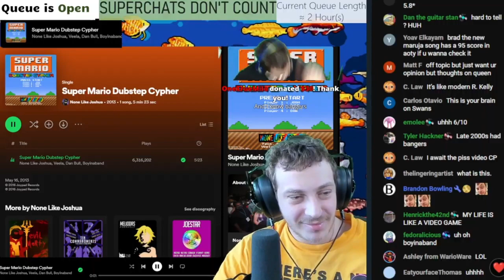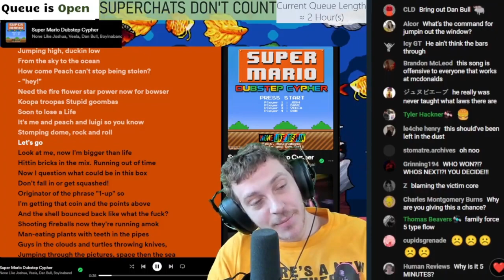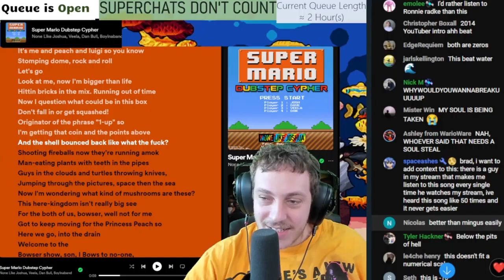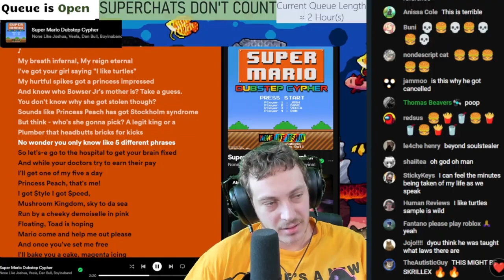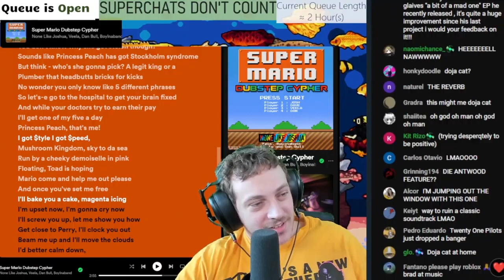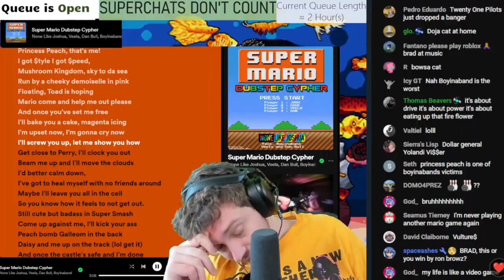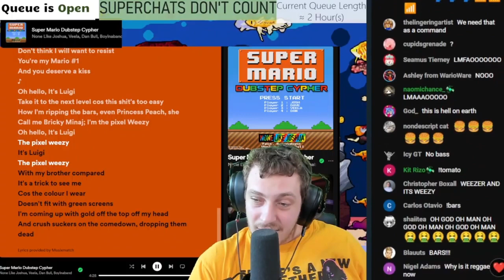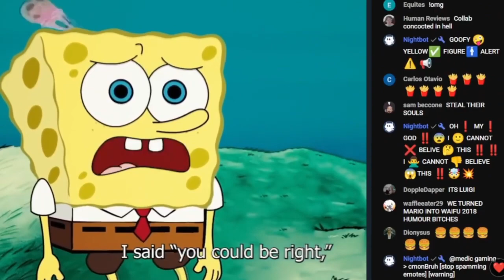None Like Joshua, Veela, Dan Bull, Boyinaband - Mario Dubstep Cypher | Brad Taste Uncut Reaction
Timestamps:
0:00 - 0. Start